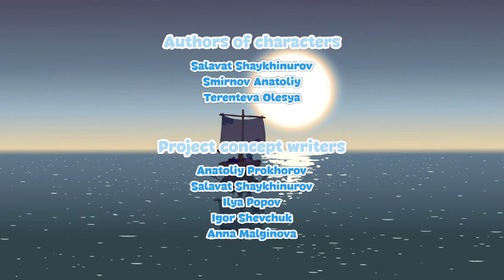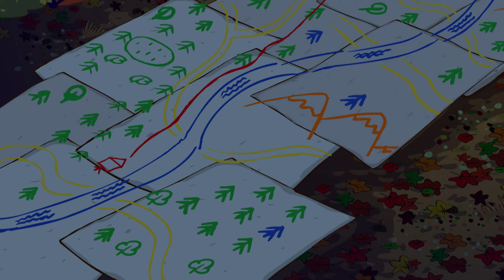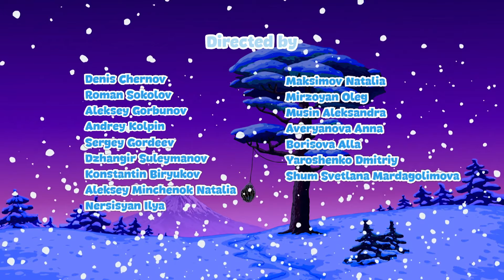KikoRiki 2D | Forest Whispers ✨ Best episodes collection | Cartoon for Kids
00:00 - Chiko in the Fog
06:28 - Out of Balance
12:29 - Order
18:32 - Chiko and His Health
24:29 - The Right To Be Lonely
30:36 - Preventive Measures
36:39 - The Art of Mapping
42:41 - Self Defense
48:46 - Maternal Instinct
54:48 - The Meaning of Life